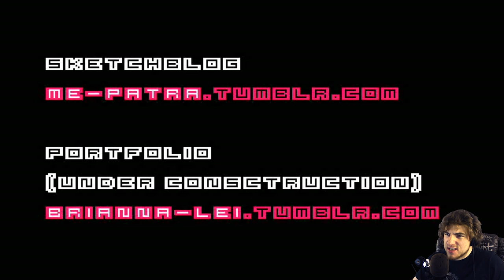POM GETS WIFI - THE ENDING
Pom Gets Wifi Ending! Pom Gets Wifi is an RPG Maker game that turns everything internet into a dog meme. In this part of Pom Gets Wifi we find dog.